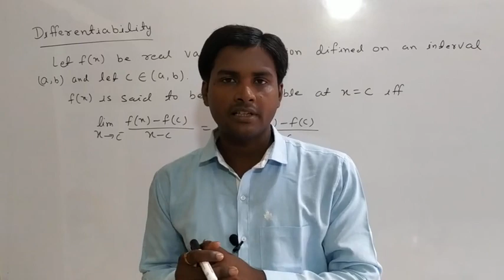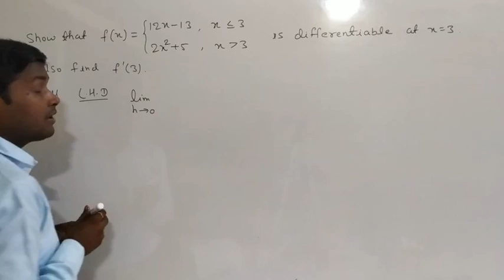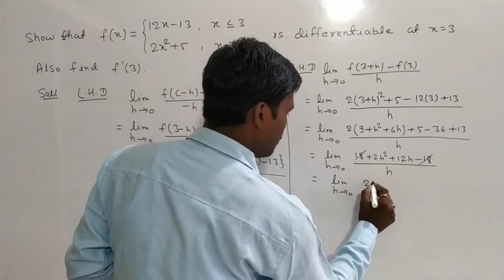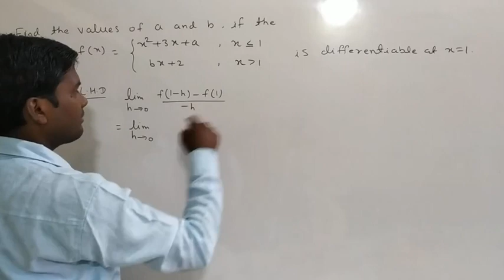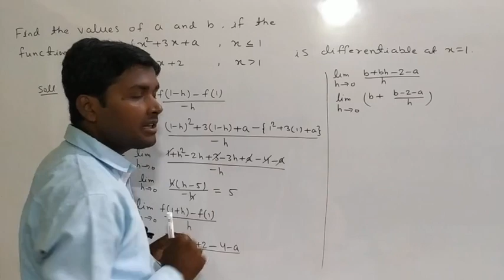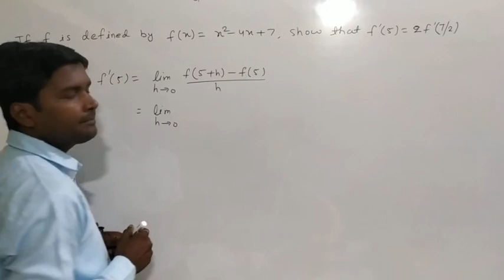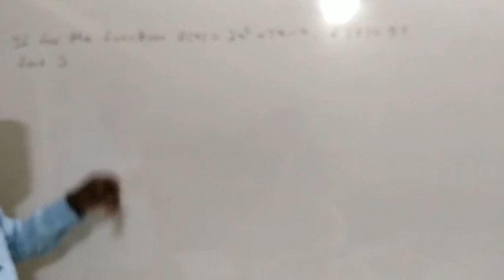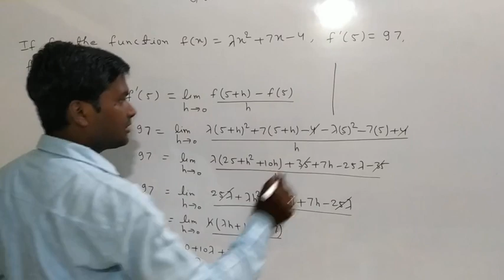Differentiability, Class-XII, JEE MAIN, Lecture- 1(By Er. Sunil Kumar)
This video contains the basics of differentiability. It is most important topic for JEE MAIN , CBSE & BOARD examination.
This video helps to solve the R. D. Sharma exercise 10.1 & 10.2.